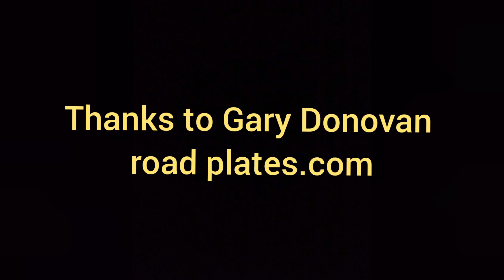Trucker talk with the Road Plates Guy!